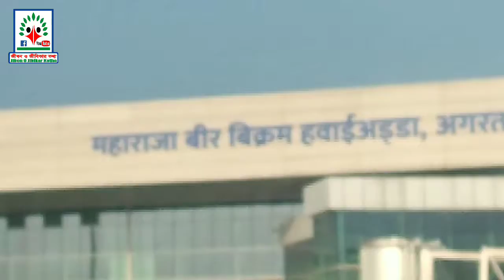আকাশ প‌থে-আগরতলা টু গুয়াহা‌টি || Agortula to Gowahati by Air|| Jibon O Jibikar Kotha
গুয়াহা‌টি যাওয়ার সহজ পথ হ‌লো আকাশ প‌থে, কিভা‌বে যা‌বেন তার এক‌টি সহজ পথ দেখা‌নো হ‌লো